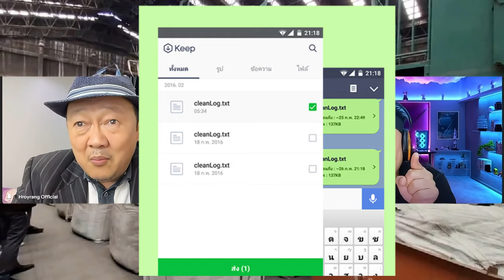แคดเมียม คืออะไร ?? อันตราย ยังไง